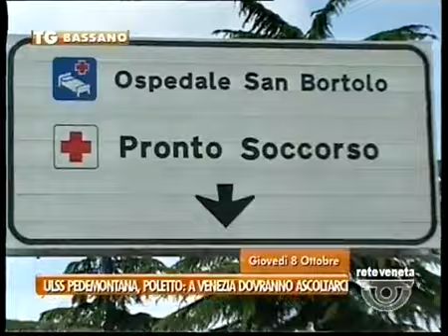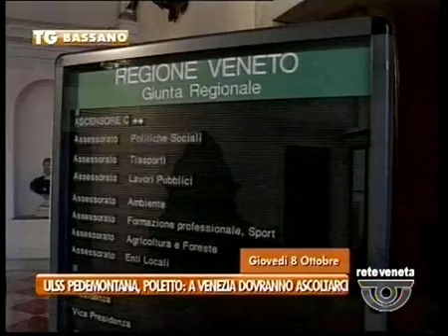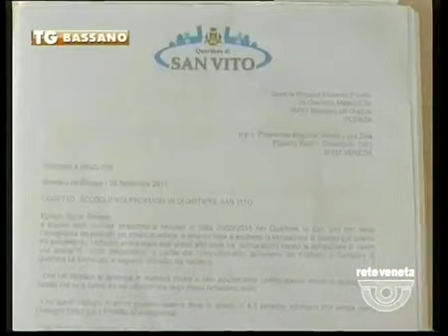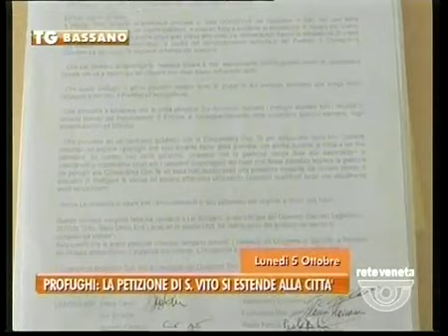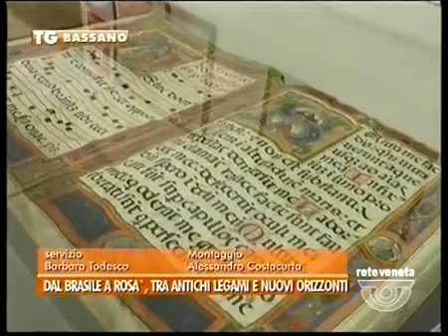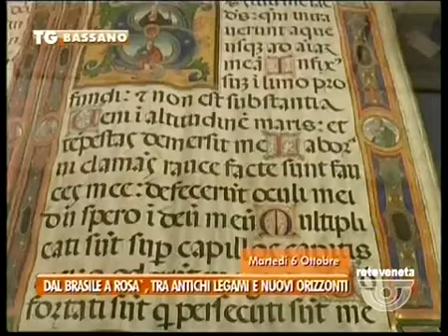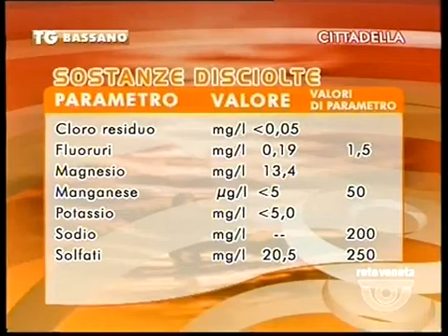TG BASSANO - Edizione completa domenica 11 ottobre 2015